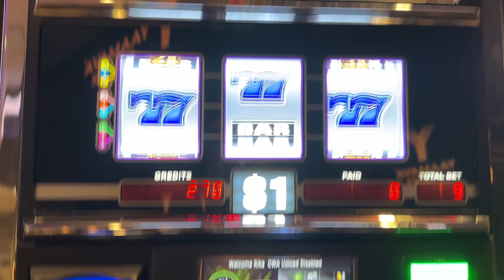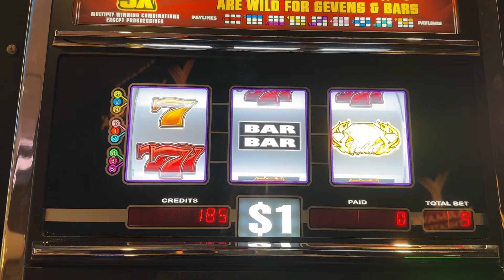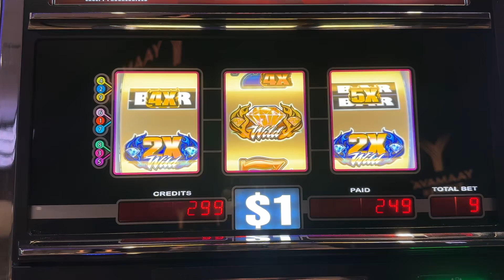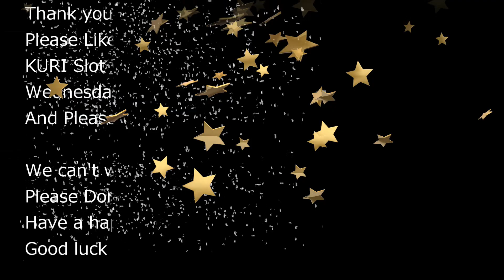★THE LAST SPIN MAGIC !! EPIC !!★TRIPLE DOUBLE GEMS Slot (EVERI)☆MAX BET 30 SPINS☆MAX 30 #11 栗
MAX 30 season 3 #11
TRIPLE DOUBLE GEMS Slot (EVERI) $9.00 BET  30 SPINS     @Yaamava